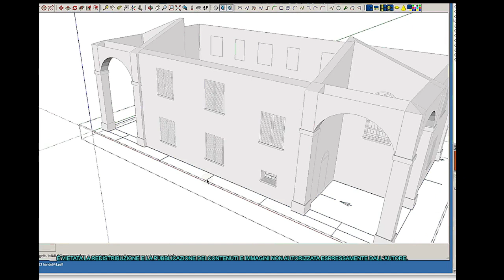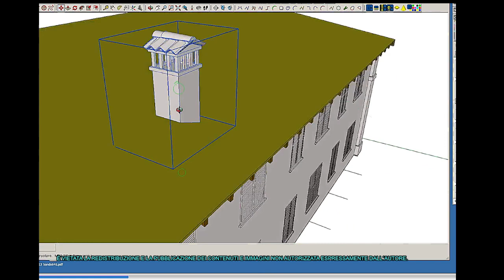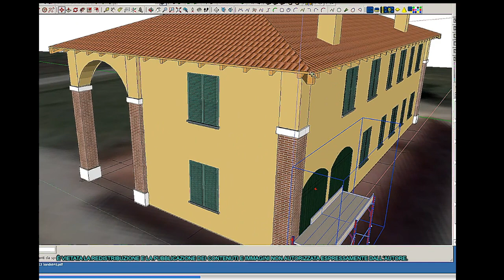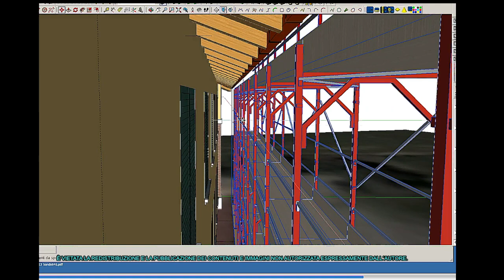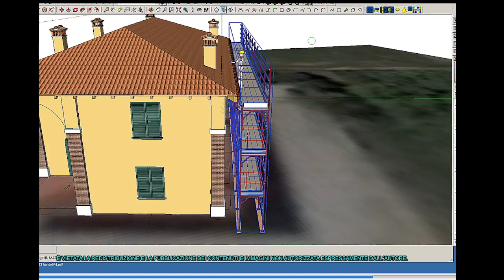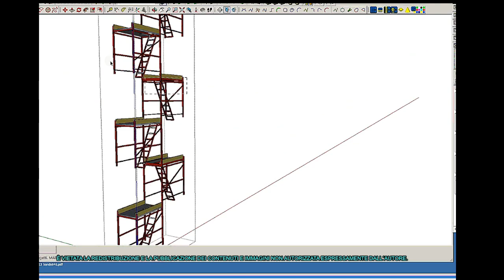La sicurezza nei cantiere Disegnata in 3D e poche ore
Ho trovato un vecchio filmato del 2014 predisposto per un corso di Sketchup, lo utlilizzavo per fare vedere i tempi di realizzazione di un cantiere, nel filmato uso strumenti che adesso, dopo il passaggio di sketchup a Trimble, non si possono più utilizzare , io però li trovavo comodissimi. In quanto all'uso del 3d per impostare le scelte di attrezzature ed impostazioni da effettuare nel cantiere a livello era ed è ancora uno strumento validissimo di aiuto per il CSP